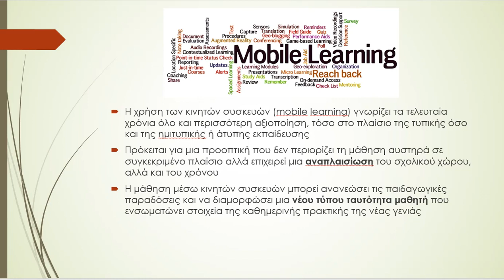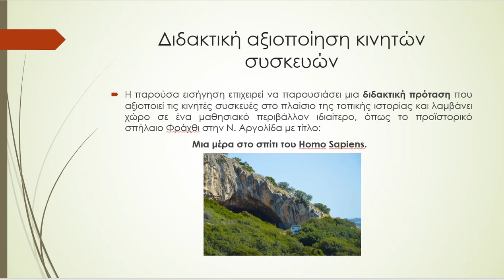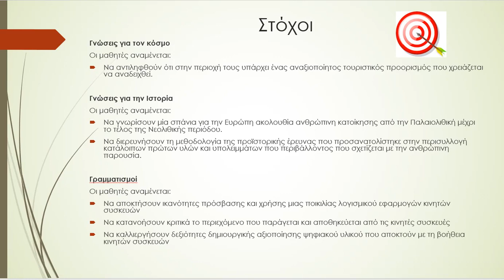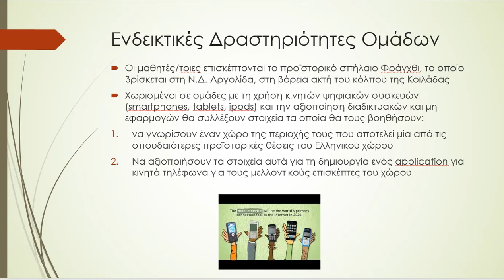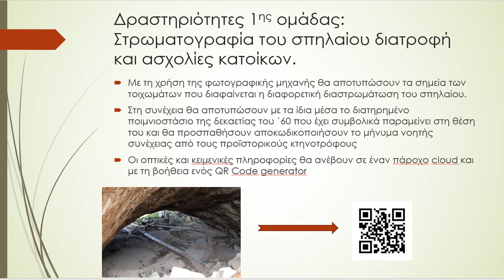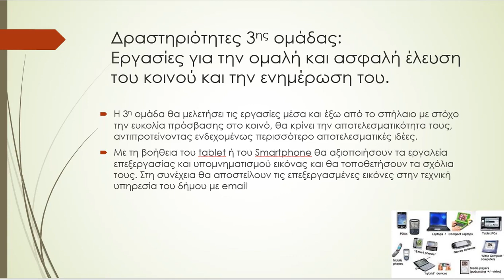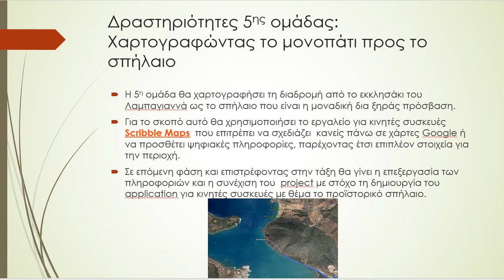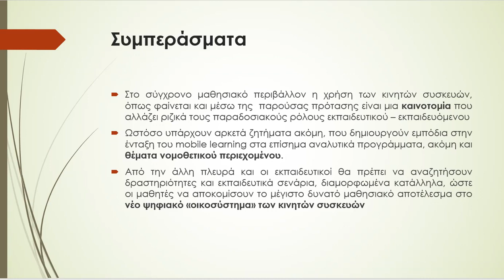Μάθηση με τη χρήση των κινητών συσκευών: Aξιοποίηση στο μάθημα της τοπικής Ιστορίας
03.Θ.Ε Μάθηση με τη χρήση των κινητών συσκευών: Aξιοποίηση στο μάθημα της τοπικής Ιστορίας

Αλεξανδρή Ελευθερία

Περίληψη

Η χρήση κινητών συσκευών στη διδασκαλία μπορεί να αλλάξει τον τρόπο που μαθαίνουµε στην πράξη. Βασικό χαρακτηριστικό του m-learning είναι ότι επιτρέπει στους μαθητές να οικοδοµούν τη γνώση τους σε διαφορετικά πλαίσια μάθησης πέρα από το χρόνο και το χώρο. Η προοπτική αυτή εστιάζει στη μάθηση μέσα από τη δραστηριότητα (Activity Theory). Στην παρούσα εισήγηση επιχειρείται η αξιοποίηση των κινητών συσκευών στο πλαίσιο ενός project φιλολογικών μαθημάτων με θέμα την Τοπική Ιστορία. Στόχος η ανάδειξη μιας καινοτόμου διδακτικής προσέγγισης που ξεπερνά τους χρονικούς και τοπικούς  περιορισμούς της διδακτικής πράξης.